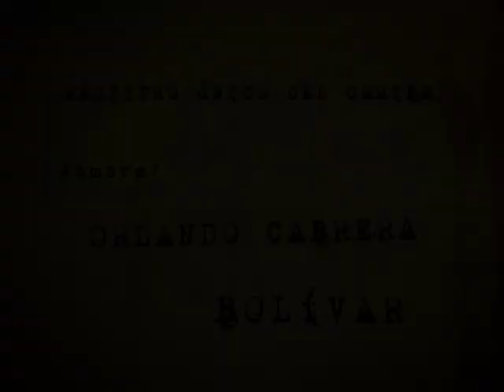El Caribe en el Bicentenario - Orlando Cabrera